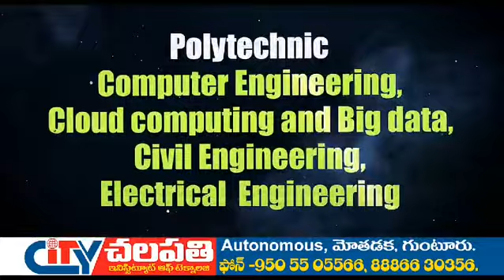Chalapathi Institute of Technology | Autonomous | Mothadaka, Guntur.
AUTONOMOUS, NBA Accredited, NAAC "A" Grade, UGC 2(F) & 12 B Accredited College.

Branches offered :
B.Tech : CSE, CSE-AI, CSE-DS, AI & ML, CSE-CS, ECE, CIVIL ENGINEERING.
M.Tech : CSE, STRUCTURAL ENGINEERING.
DILPOMA : COMPUTER ENGINEERING, CLOUD COMPUTING AND BIG DATA, CIVIL ENGINEERING, ELECTRICAL ENGINEERING.

ABBURI RAGHAVAIAH NAGAR, MOTHADAKA, GUNTUR - 522016